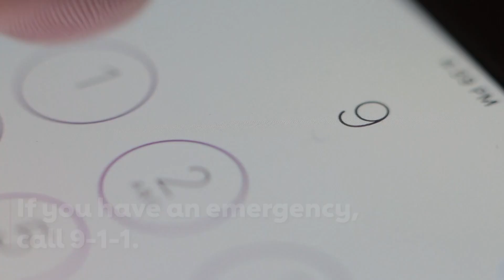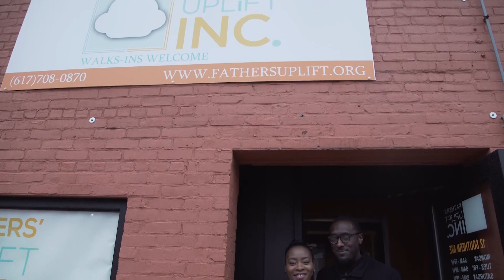2021 Volunteer Thank You Message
American Heart Association CEO Nancy Brown offers a holiday thank you message to volunteers and supporters.